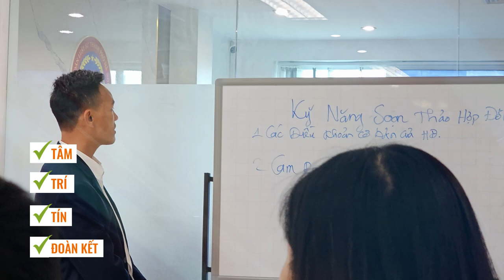Giới thiệu công ty luật Meta Law // 9tung8 // Made in 2021